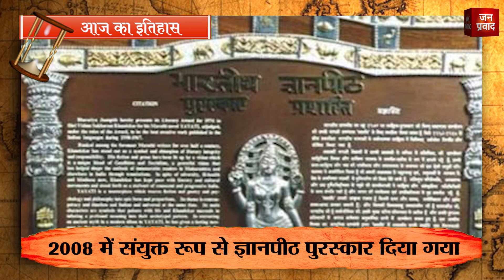30-06-2023 | 30 जून को घटने वाली बड़ी घटनाएं || History | Indian History | Itihas | Janpravad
1-
श्लेस ने टाइपराइटर के लिए पेटेंट हासिल किया
2-
टॉवर ब्रिज को आम लोगों के लिए खोला गया
3-
मुकुट बिहारी लाल भार्गव का जन्म 1903 में हुआ
4-
दक्षिण अफ्रीका में महात्मा गांधी की पहली गिरफ्तारी हुई
5-
दादा भाई नौरोजी का निधन 1917 में हुआ
6-
संगीतकर कल्याणजी का जन्म 1928 में हुआ
7-
सी. एन. आर. राव का जन्म 1934 में हुआ
8-
एडोल्फ हिटलर ने विरोधियों का सफाया किया
9-
दुनिया का पहला इमरजेंसी नंबर 999 लंदन में जारी किया
10-
पसंदीदा कार्टून सुपरमैन पहली बार कॉमिक्स में नजर आया
Janpravad Magazine
Janpravad Tourism
Janpravad Superfast